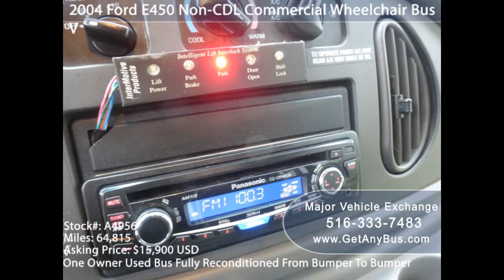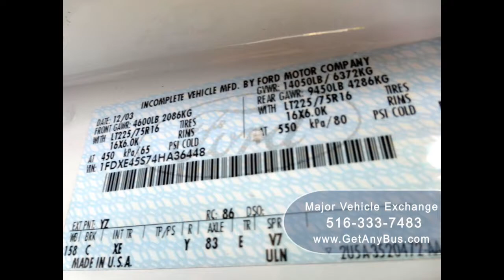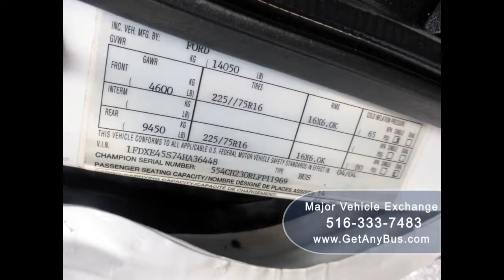Used Buses For Sale | Information For All Knowledge Seekers about Used or Secondhand Buses For Sale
As Major Vehicle Exchange we have made a specialization in purchase and sale of fully reconditioned used buses & wheelchair vans that can be used by:
1. Churches.
2. Medical transportation providers.
3. Non-profit seeking agencies.
4. Municipalities.
5. Senior centres.
6. Team camps.
7. Hotels.
8. Living community assistance.
9. Transportation companies and.
10. Tour companies.

Our buses are equipped with Wheelchair lifts to be used by various individuals.

Major vehicle Exchange was established in the year 1985 and is a New York-based Automobile dealer. We have the license and all that we do are according to the regulations set by New York state.

We offer the following services:

1. Reconditioning whereby more than 125 items in every bus are serviced to enhance safety, the appearance of the item, mechanical function and general service.
2. We offer delivery services across the USA & Canada and even over airport pickup.
3. Credit consulting.
4. Transportation consulting.
5. We have used buses for sale, Wheelchair vans, shuttles, coach buses and mobility buses.
6. We do customized repair and maintenance.
7. We offer extended warranties.

We are a fully insured and licensed Dealer who can be easily reached for any needs with regards to used buses. We have a large inventory covering fairly priced vehicles. Our used buses for sale are usually sold directly to the users. We also sell them to brokers and other dealers.

We are always in search for used buses which are in good condition. From our website, you will get all vehicles that we currently own. The secondhand buses have been used for less than 10 years. They have covered less the 100,000 miles. We can be contacted at any time and we will serve our customers till they are fully satisfied.

Prospective applicants have a great opportunity of getting our offer financing. The third parties have the knowledge on how to give proper guidelines to the customers who need any financial support.

You will get the finest used buses and wheelchairs vans for sale in Canada and United States. The staff at our company is very flexible on all the delivery option provided. The knowledgeable staff makes all the purchasing process smooth. They are friendly and you will like the way they will be serving you when doing the purchase.

We operate from 9 am to 5 pm during the weekdays and on weekends when there is an appointment. Warranties are given so that you can get a safeguard on your investment and reduction of costs that incur during repair in case of a catastrophic occurrence. Proper planning of repair and maintenance should be done.

A variety of delivery options are offered made for speciality vehicles and the buses. Once any vehicle is purchased from the company, delivery is done to the desired location in Canada & United States.

We are very knowledgeable on transportation of used buses and exportation. The procedure for setting the delivery options have been simplified. The used buses for sale from our company are the best and are effectively reconditioned to fit on all the requirements of the dealers, brokers and even the final user.